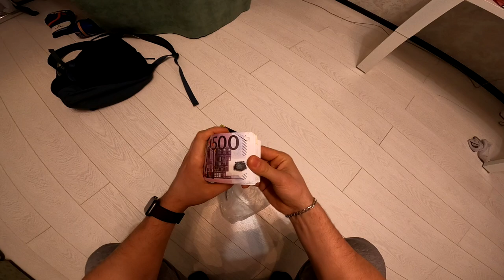FIRST PERSON JACKPOT (pov) // ОДИН ДЕНЬ ОТ ПЕРВОГО ЛИЦА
FIRST PERSON JACKPOT (pov)
Один день от первого лица сорвал куш!!!